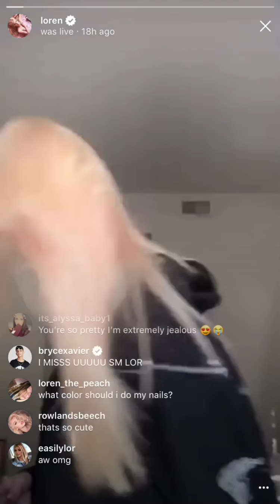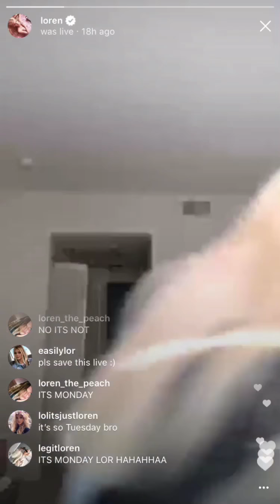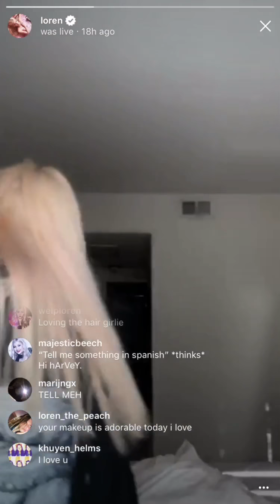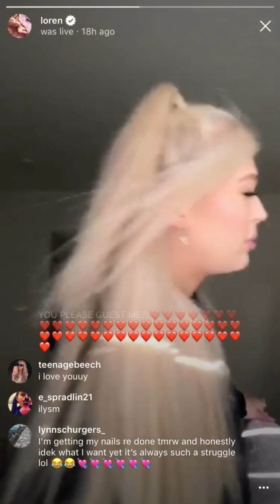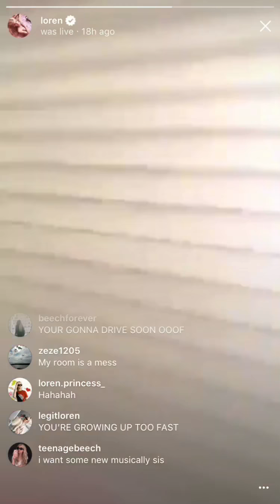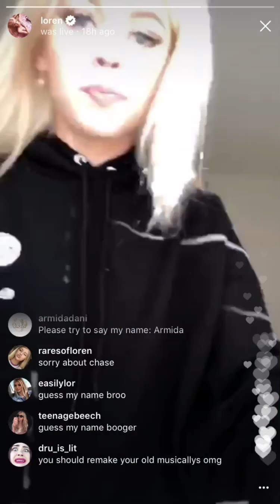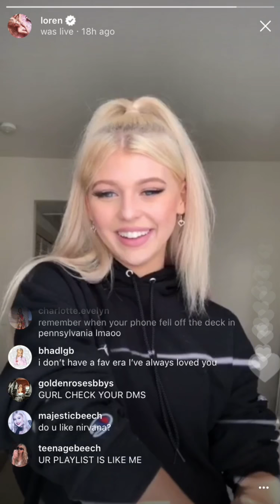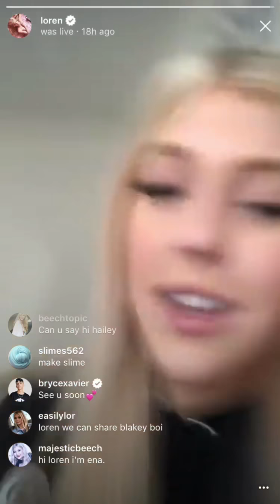Loren Gray full Instagram Live | February 2018 Livestream